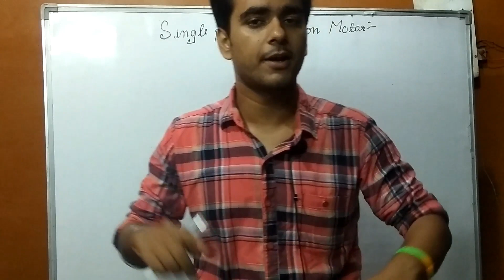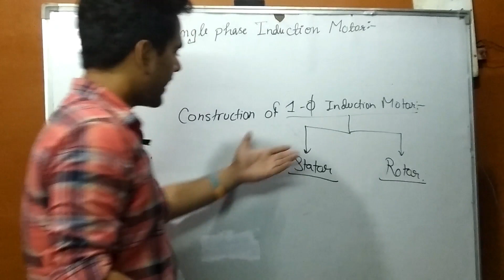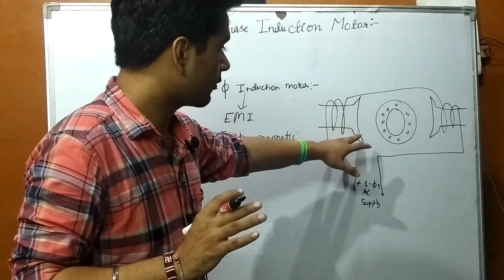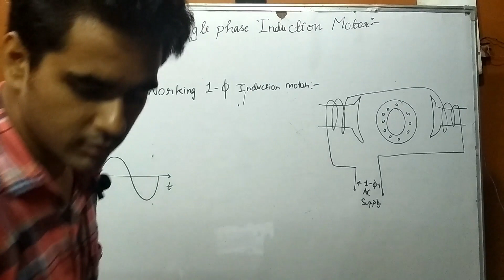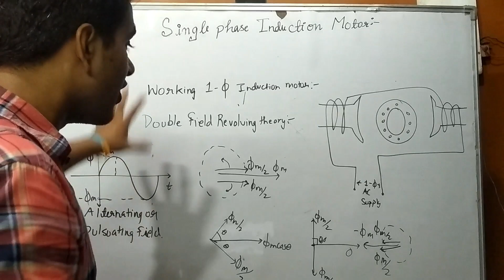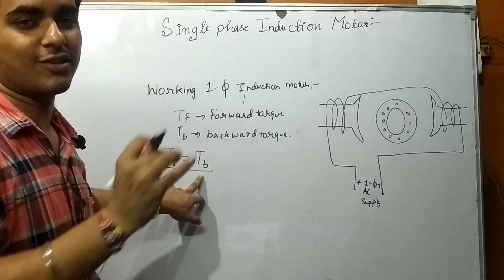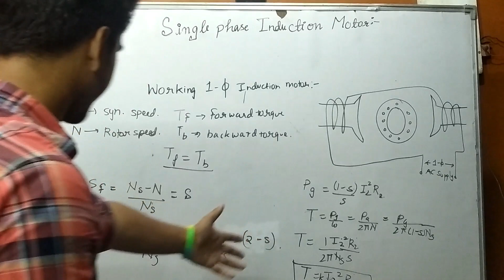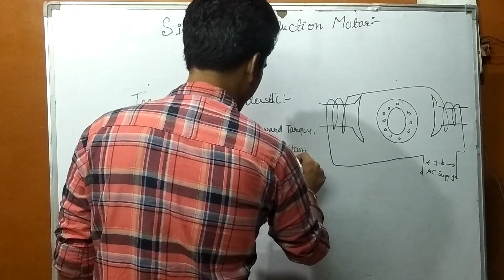Single Phase Induction Motor || Fan motor || Well explained with example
In this video i have explained about single phase induction motor .it's construction and working.
Why it is not self starting ? it's explanation using double field revolving theory . What are the different methods for starting of single phase induction motor.
In addition to this, concept of pulsating field &
concept of rotating field are explained here.